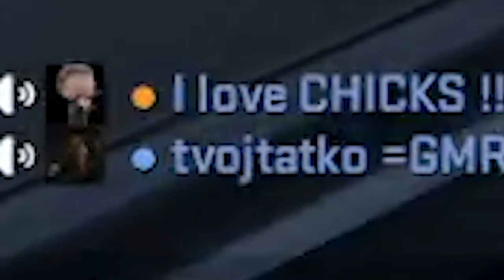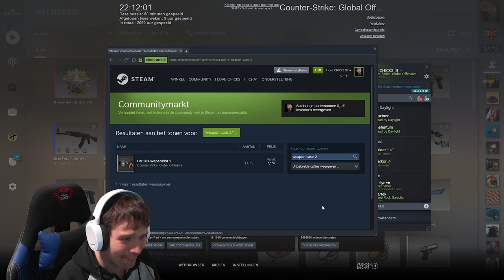CS:GO met Jolan !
I rather go V to be honest...